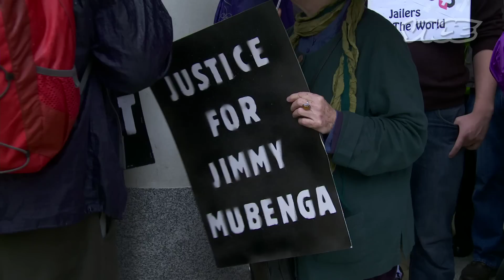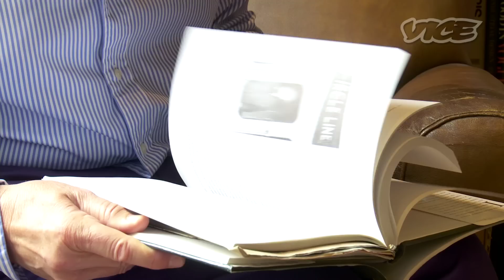The Dark Side of the London Olympics (Part 2/4)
VICE takes an in-depth look at the British public's reaction to The Games in London and the negative impact it's having on certain people's lives.

It's not just politicians, capitalists, sportsmen, and protestors who are obsessed with the Olympics. Pornographers, gangsters, and alien conspiracy theorists are pretty excited about it too.